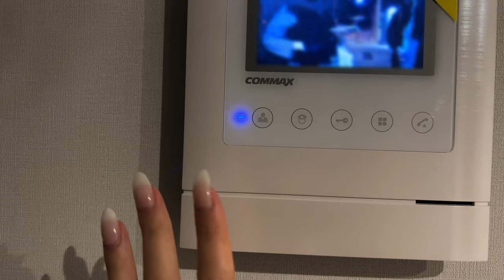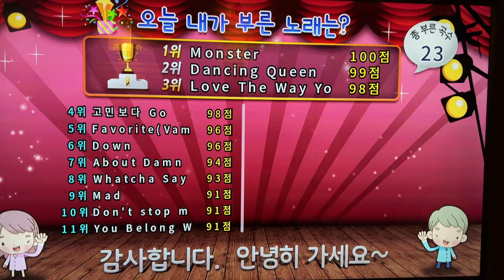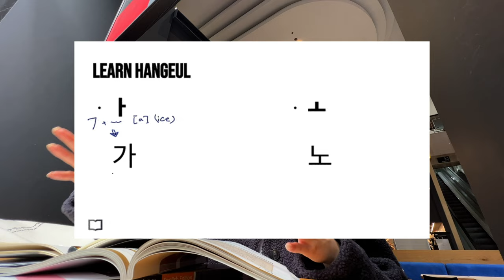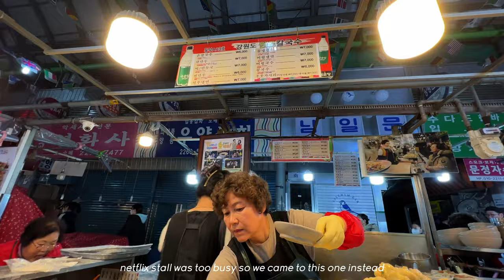life in seoul🇰🇷housewarming, hiking achasan, friends visiting from toronto, korean speaking practice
living alone in seoul ep.50 - realistic slice of life featuring my housewarming, celebrating friends birthday, hosting friends visiting from toronto, studying korea, what I eat at home (easy homecooked meals).

✨ sign up for Story Learning's "Korean Uncovered" course now!!

filming equipment:
 ↳ Body: Sony a6600
 ↳ Lens: Sony 18-105mm f4, Sony 10-18mm f4

↳ Music by Mark Generous, Jasper The Cat - Last Week Of School

Not that I am speaking of being in need, for I have learned in whatever situation I am to be content. Philippians 4 : 11